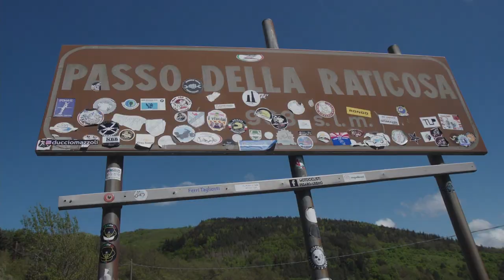PEUGEOT 508 SPORT ENGINEERED, modalità Sport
Nuova 508 PEUGEOT SPORT ENGINEERED, cinque differenti modalità di guida per sfruttare la sofisticata tecnologia HYBRID4, tra cui spicca la modalità SPORT in cui l’auto eroga il massimo della potenza, 360 CV. I tanti anni di esperienza nelle corse hanno permesso di adottare una logica di funzionamento del powertrain molto simile a quella adottata in gara, così da non permettere alla batteria di scaricarsi completamente e mantenere inalterato il piacere di guida e le grandi prestazioni di cui è capace: questo è uno dei tanti elementi distintivi della nuova punta di diamante della Casa.